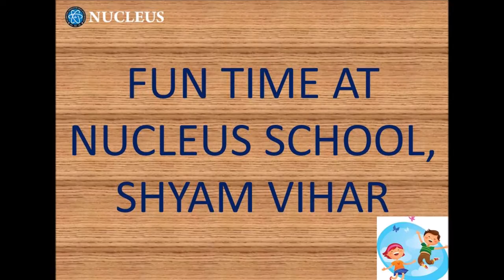FUN TIME AT NUCLEUS SCHOOL, SHYAM VIHAR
Fun is also a very important aspect in the process of learning. nucleus school provides education to children in a fun and interactive manner for better understanding and learning.